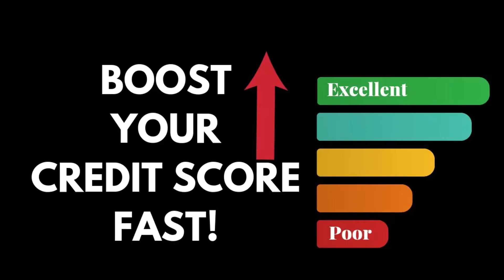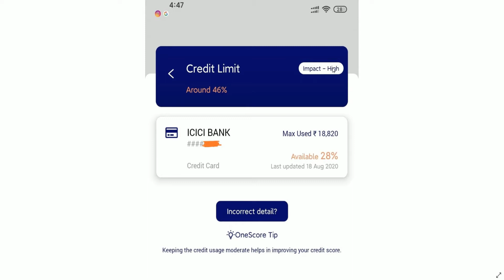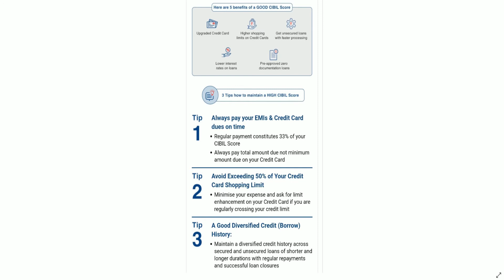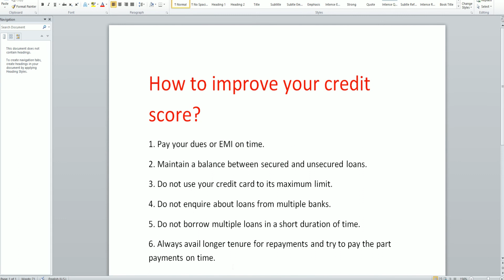5 Tips To Increase Your Credit Score (हिंदी) | How To Improve Your CIBIL Score Easily In 2021 ?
5 Tips To Increase Your Credit Score (हिंदी) | How To Improve Your CIBIL Score Easily In 2021

🔥Topic Covered :-
How can I increase my cibil score quickly?

How can I increase my cibil score to 800?

How can I correct my cibil score?

How can I increase my cibil score from 500 to 750?

◉ Video Editor - @real_ajoy 〖 ʏᴛ - ᴇᴅɪᴛɪɴɢ ᴛɪᴘs - ᴇᴛ 〗

🛑THIS VIDEO PROVIDE INFORMATION ONLY. KINDLY RESEARCH YOURSELF FIRST BEFORE INVESTING YOUR HARD-EARNED MONEY. WE ARE NOT LIABLE FOR ANY RISK/ PROFITS. THANKS!